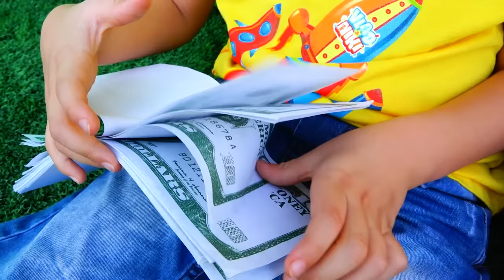Vlad et Niki jouent aux jouets et fabriquent un t shirt géant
Cette vidéo présente des produits que Vlad et Niki ont aidé à créer.